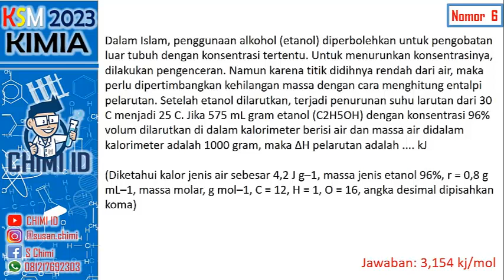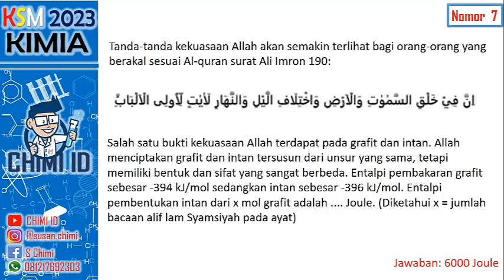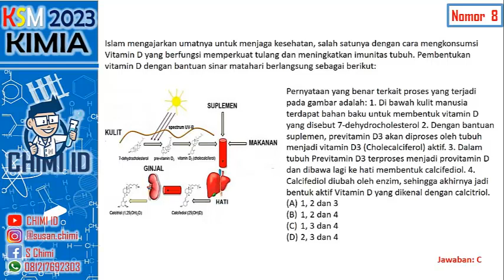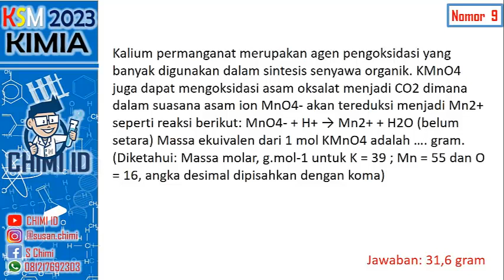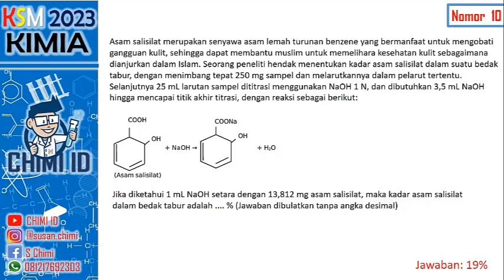PEMBAHASAN SOAL KIMIA KSM TAHUN 2023 (NOMOR 6-10)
PEMBAHASAN SOAL KIMIA KSM TINGKAT KABUPATEN